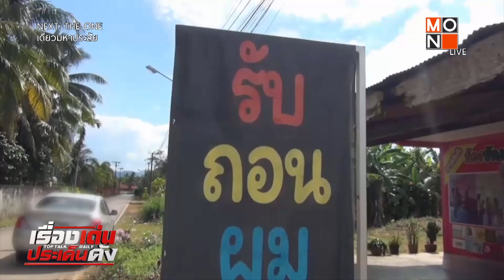รับจ้างถอนผมหงอกที่สตูล ลูกค้ามาไกล จากนครศรีฯ – สุราษฯ | Top Talk Daily | 5 ม.ค.66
อาชีพสุดปังที่มีลูกค้ามาต่อคิวกันยาวเหยียด ตั้งแต่เช้ายันค่ำ   บอกเลยว่ารายได้ต่อเดือนไม่ธรรมดาด้วย